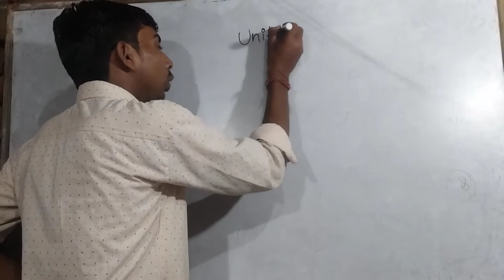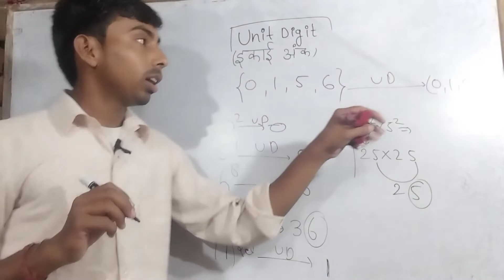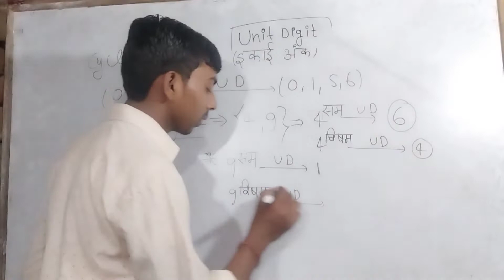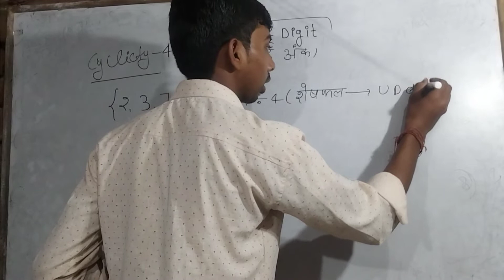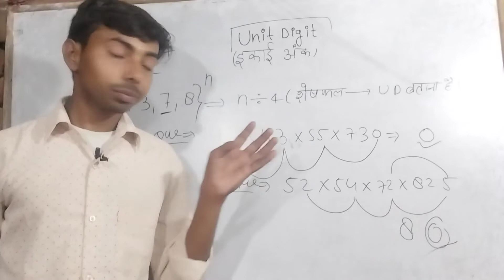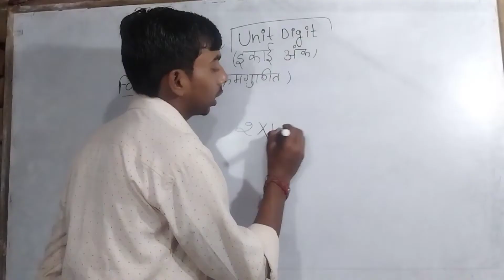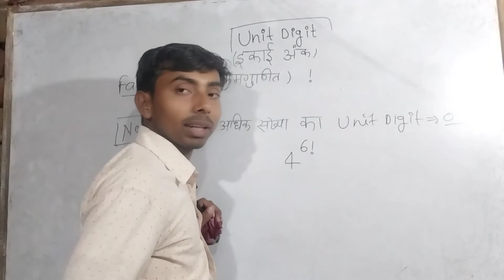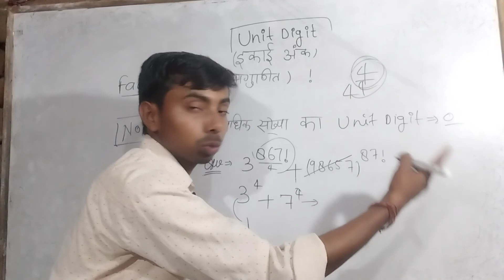UNIT DIGIT (इकाई अंक) खत्म | Number System! Best trick!!class-3 |SSC GD | SSC CHSL maths by sk sir